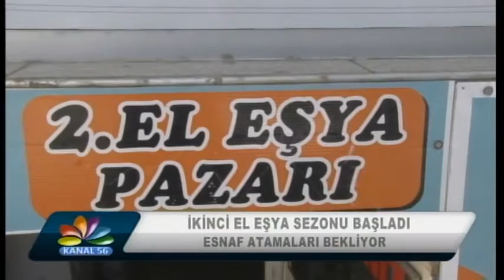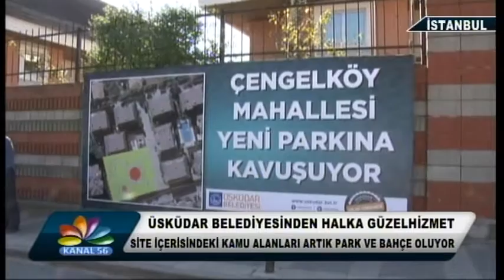02 09 2015 ANA HABER